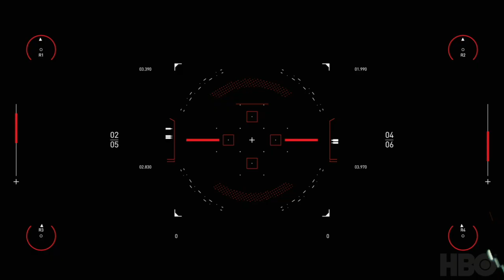westworldscoringcompetition2020 | Westworld Competition | Glen Barham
This is my entry into the Westworld Scoring Competition with HBO and Spitfire Audio. My first ever attempt at scoring anything. Great to have the opportunity to have such great footage to try it all out.